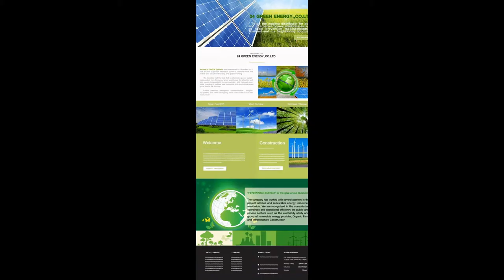24 Green Energy